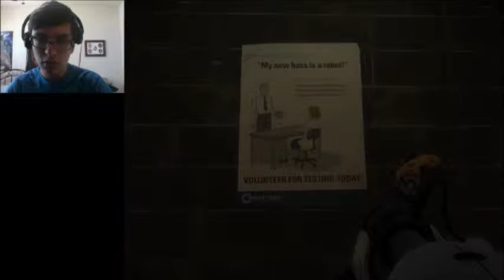Using my head | Portal 2 Ep 10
basically the exact opposite of the last episode.